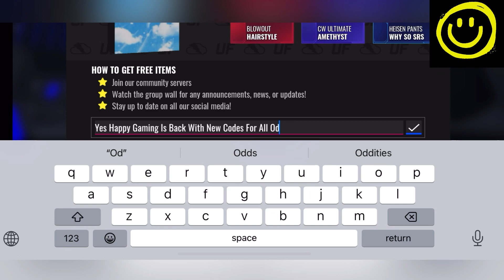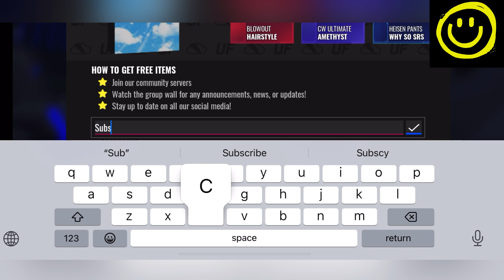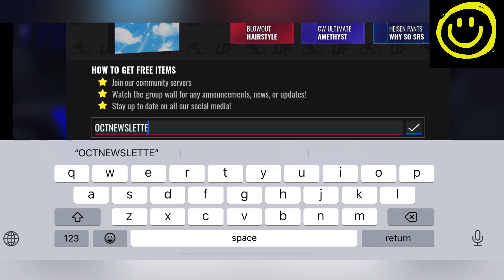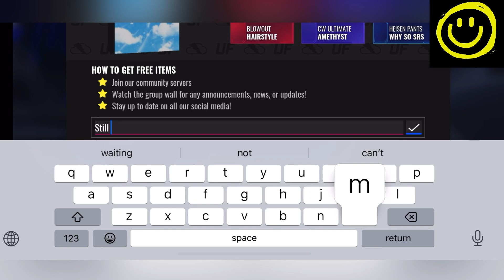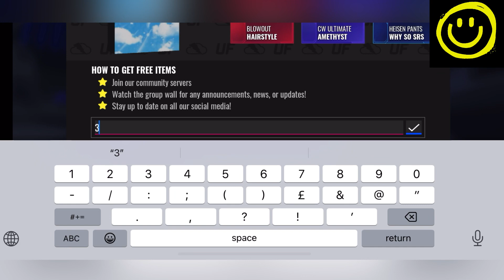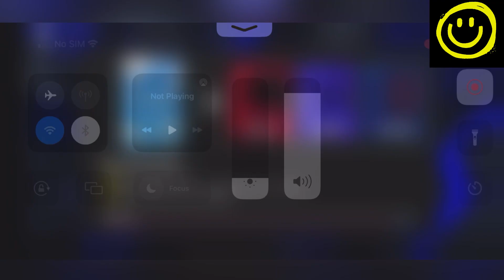🚀 Weekend Gifts 🚀 ULTIMATE FOOTBALL ROBLOX CODES - ULTIMATE FOOTBALL CODES OCTOBER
Thanks